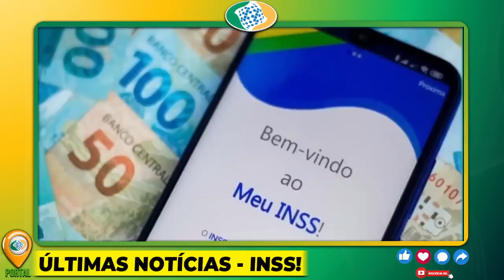14º Salário FINALMENTE SAIU HOJE PARA TODOS OS APOSENTADOS, A MELHOR NOTÍCIA 2022 PEGOU DE SURPRESA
14º Salário FINALMENTE SAIU HOJE PARA TODOS OS APOSENTADOS, A MELHOR NOTÍCIA 2022 PEGOU DE SURPRESA